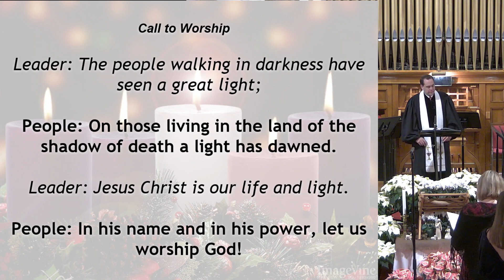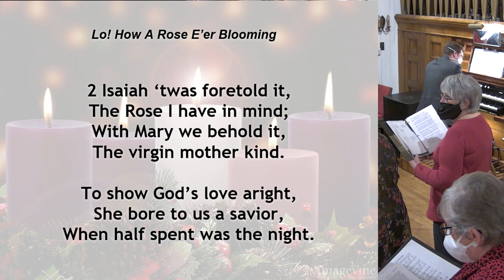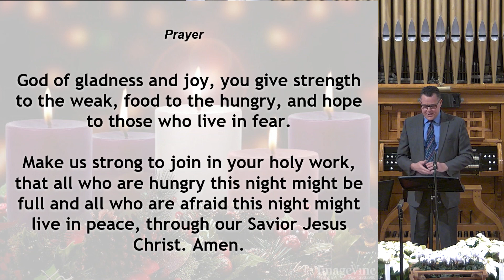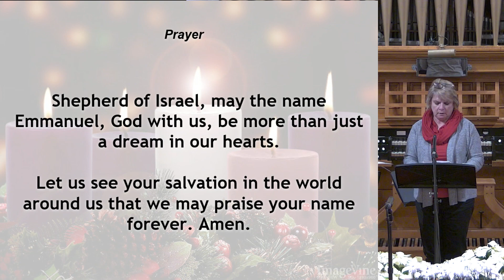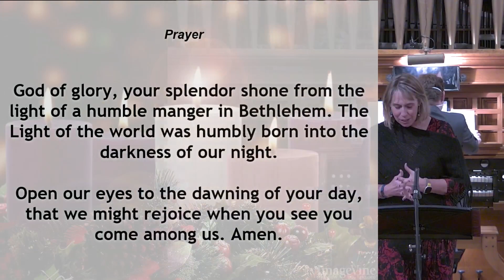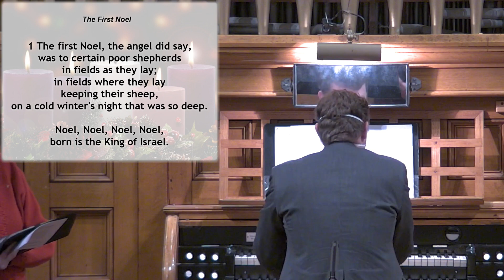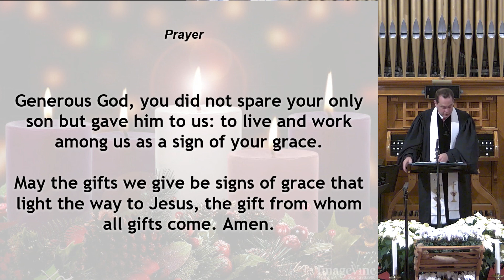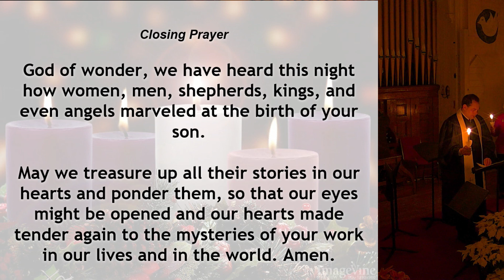December 24, 2021 Christmas Eve Service